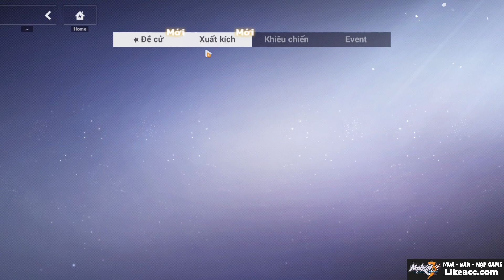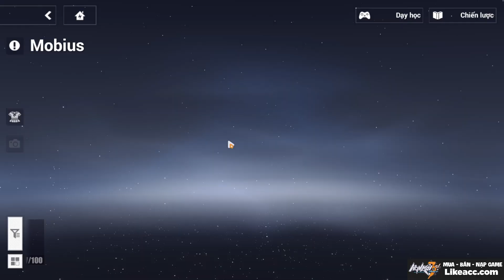"LƯỜI" nhưng "THƠM"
Mua Bán Acc & Nạp Game Tại likeacc.com